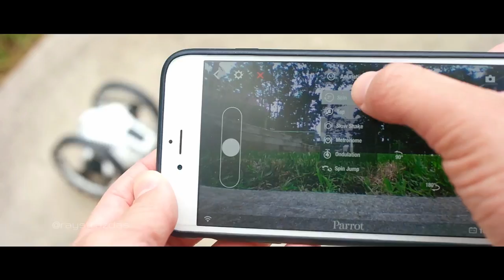Raymond Strazdas Demo Reel & Channel Trailer 2015 | The Future is AWESOME!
About Raymond